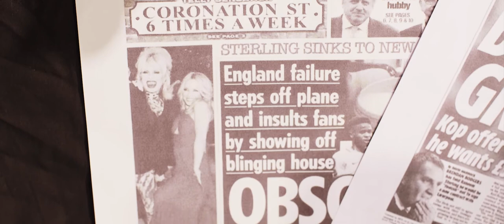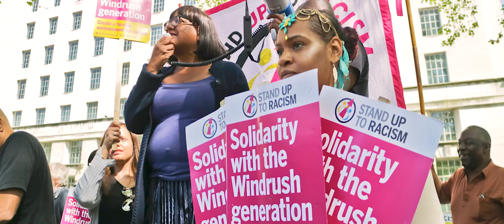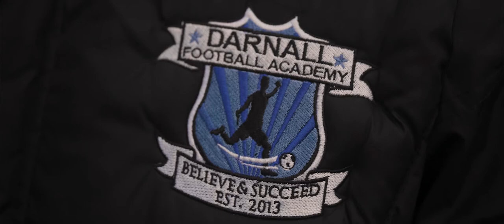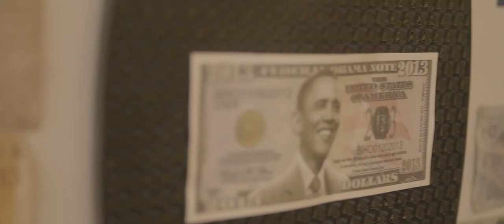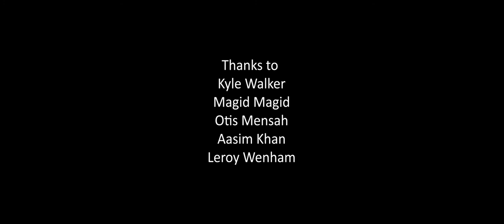Britishness - full version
Eelyn Lee and a group of young writers from Sheffield go on a quest to find out the meaning of Britishness. This film explores issues of identity, race and belonging through poetry, interviews and discussions with Magid Magid, during his tenure as Lord Major of Sheffield; writer Désirée Reynolds; England footballer Kyle Walker and Sheffield’s Poet Laureate Otis Mensah, amongst others.

Britishness was commissioned by FURD (Football Unites, Racism Divides), a youth and social inclusion project and charity based in Sheffield, England.

Established in 1995, FURD works locally, nationally and internationally to combat racism and increase understanding between different communities. FURD strives to redress societal imbalances; many of which are linked to factors such as ethnicity, culture, religion and poverty.